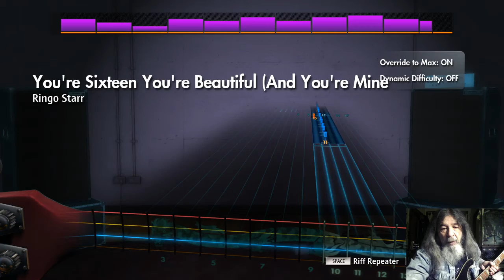Rocksmith2014 2021 03 25 CDLC Bass You're 16 You're Beautiful Ringo Starr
CDLC Bass You're 16 You're Beautiful Ringo Starr